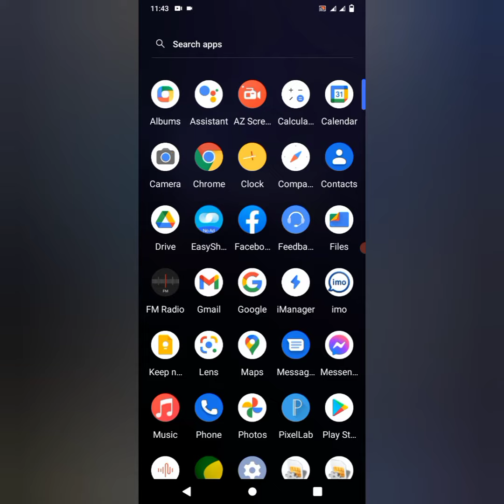Banglalink sim all codes || banglalink sim using know || itmelad11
I am showing you in today's video banglalink sim all codes.banglalink sim using know

🔵  Description 🔵

Thanks।